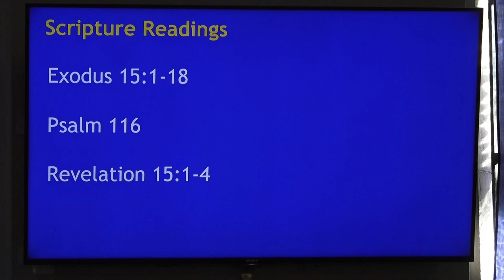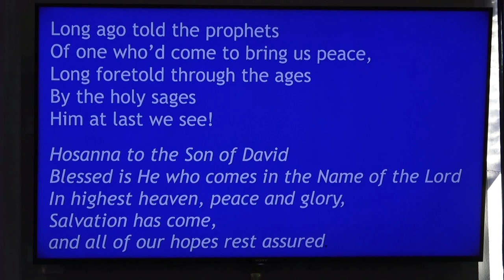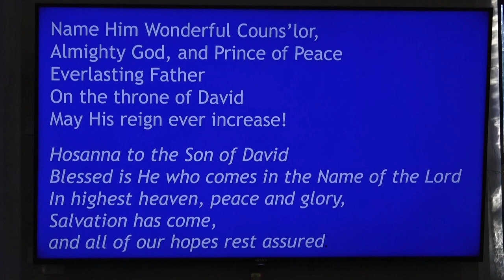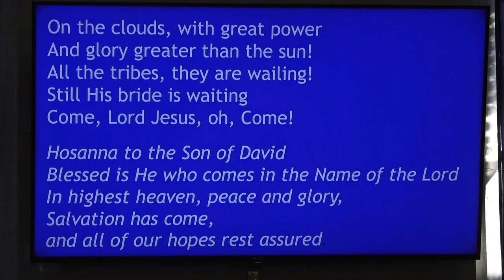Worship - Old & New (7 "Music & Singing) John Yates